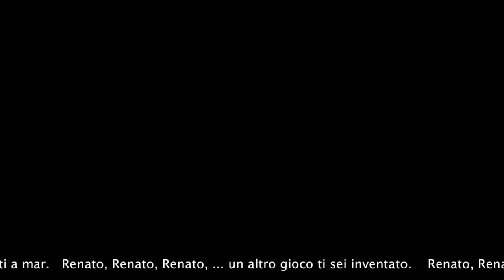Renato e la TV dei Pirati - Parte 4 di 4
Animazione natalizia ispirata al libro omonimo di Simone Frasca, realizzata con i bambini dalla scuola Primaria di Taipana nel dicembre del 2010. Il brano "Renato" è una citazione dell'omonimo pezzo cantato da Mina. Le altre canzoni e i testi sono di F. Pastore.
Ringraziamenti a Simone Frasca per il disegno finale di Renato.